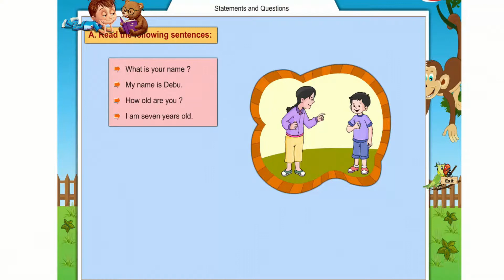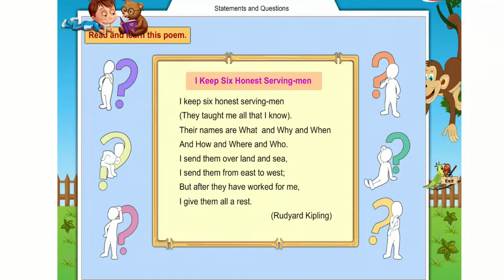Statements And Question || information